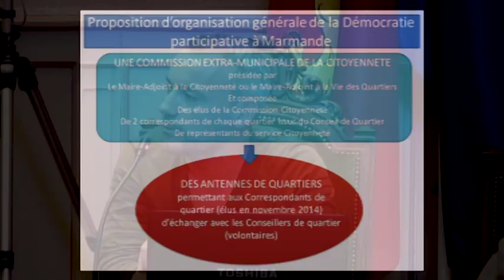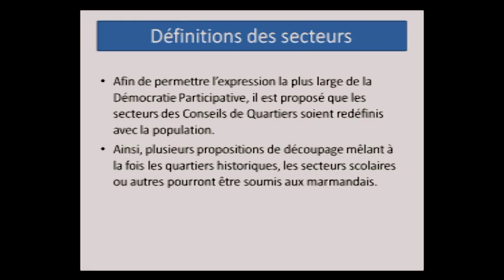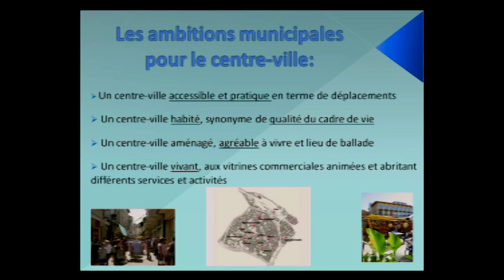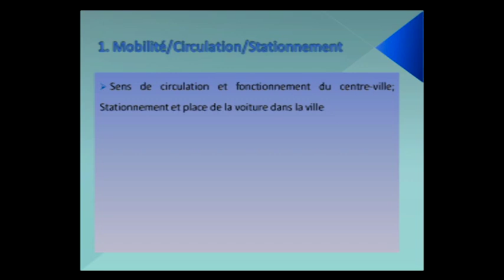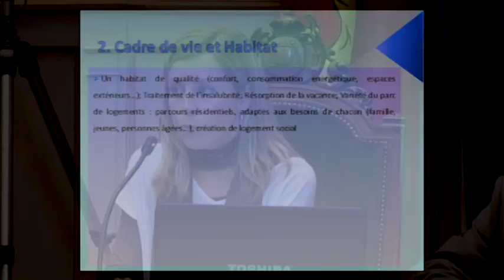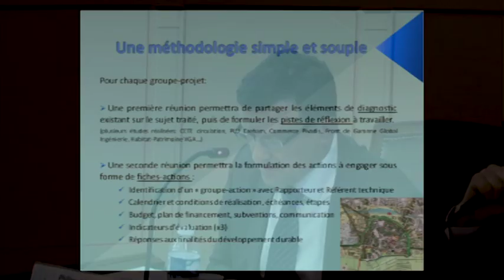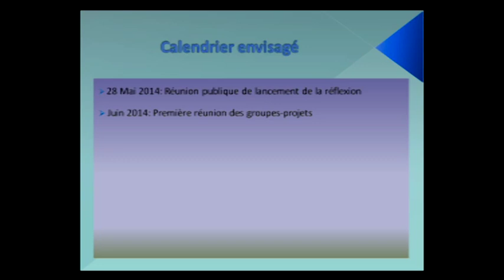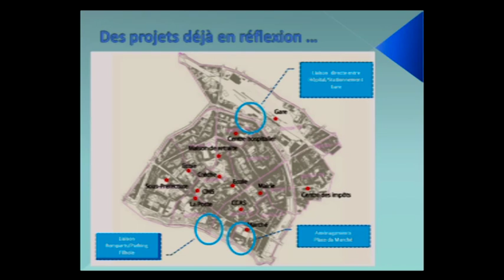Conseil municipal - Ville de Marmande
Conseil municipal de la ville de Marmande, mardi 27 mai 2014